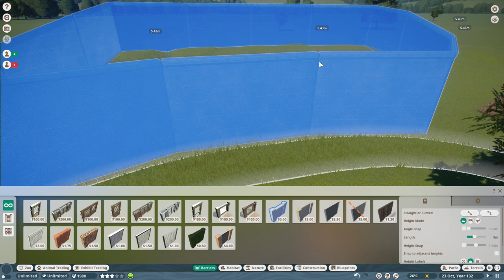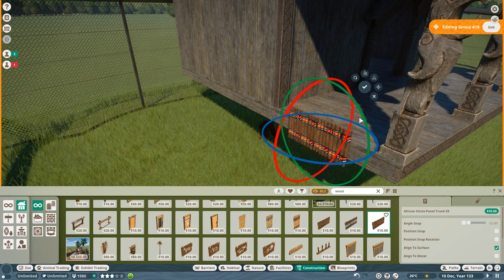Planet Zoo - Oakland Zoo - Episode 55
Today I begin work on the Orangutan habitat!